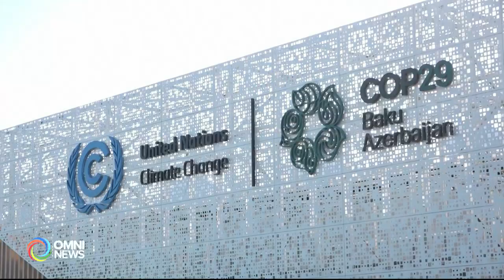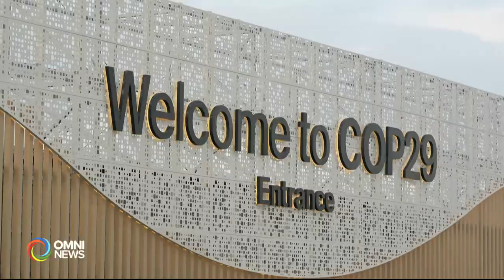評論：聯合國氣候變峰會 | OMNI News Cantonese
聯合國氣候變峰會COP29在阿塞拜疆展開，本集請來會議觀察員作評論。